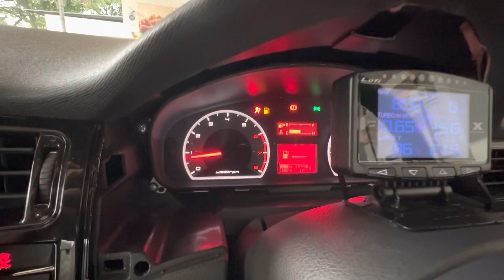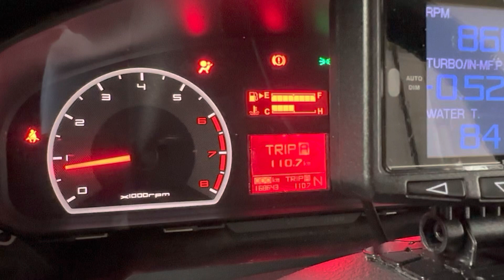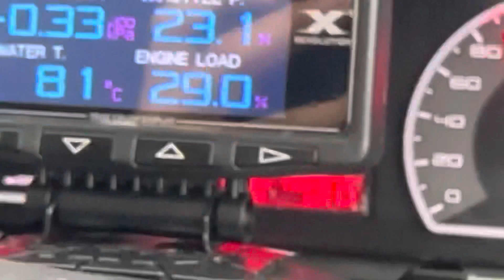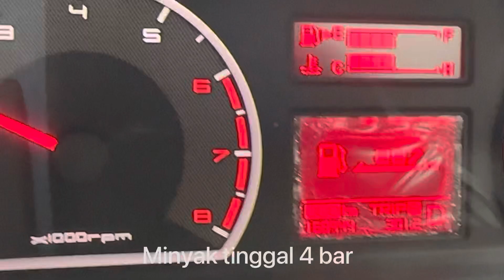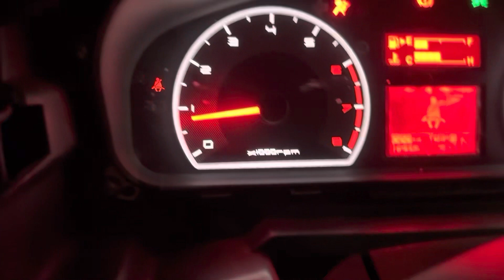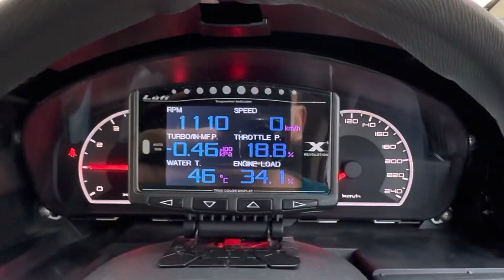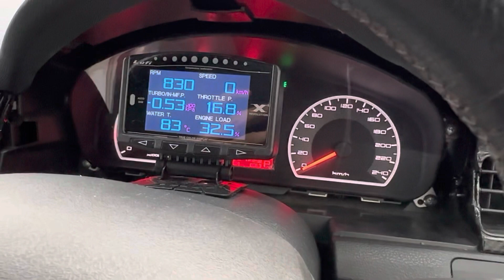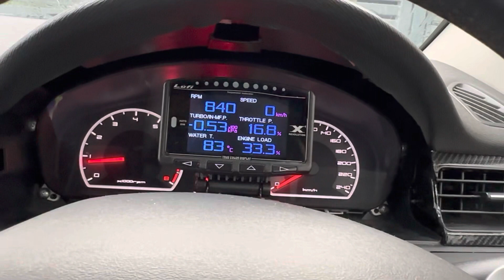Fuel Consumption Proton Preve CFE Turbo - Boleh tahan jimat juga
Cuba untuk mengira fuel consumption pada Proton Preve CFE Turbo. Adakah jimat atau kuat minyak? Saksikan…

Modifikasi:
Downpipe
Resonator delete
Ekzos s-flow twintip
Drop in air filter by MTIS
Pipe inlet turbo
Intake turbo custom